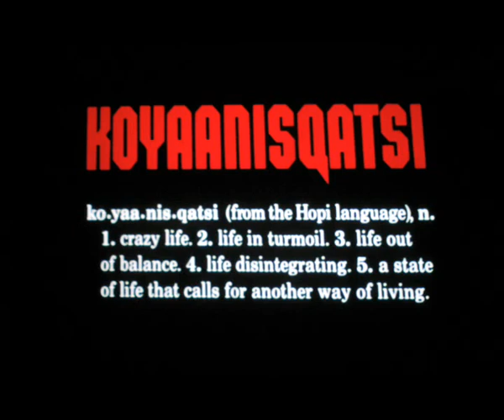Koyaanisqatsi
Photofilm, images du film et musique de Philippe Glass - Prophecies -